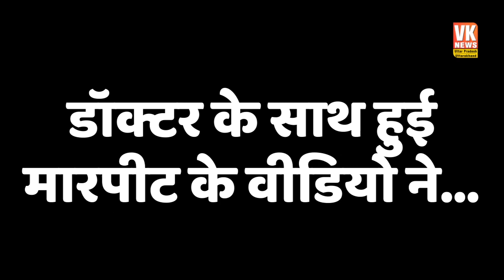भूत भगाने वाले करौली सरकार की खुल गई पोल, एक वीडियो से मच गया हंगामा ! Karoli Baba | Santosh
कानपुर के करौली आश्रम का एक वीडियो सोशल मीडिया पर वायरल हो रहा है. जिसमें करौली बाबा के इशारों पर बाबा के समर्थक नोएडा के डॉक्टर के साथ मारपीट करते हुए साफ-साफ नजर आ रहे हैं. हैरानी की बात तो ये है कि, बाबा डॉक्टर को पहचान ही नहीं रहे हैं. बल्कि, बाबा अपने उपर लगे आरोपों को भी गलत बता रहे हैं.
A video of Karauli Ashram in Kanpur is going viral on social media. In which Baba's supporters are clearly seen fighting with the doctor of Noida on the instructions of Karauli Baba. The surprising thing is that Baba is not recognizing the doctor at all. Rather, Baba is also telling the allegations against him wrong.